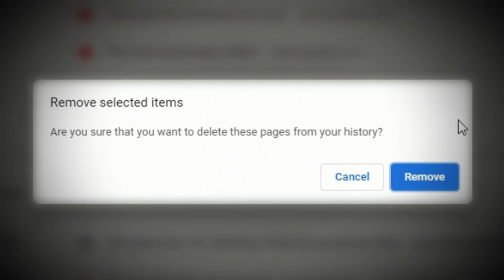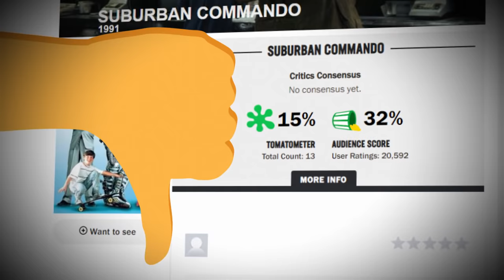5 WWE Wrestlers You NEVER THOUGHT Would Be In MOVIES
To the surprise of many, Roman Reigns is the most recent WWE superstar to be bitten by the acting bug.

A massive thanks to our WONDERFUL Patrons for supporting this video:
- Jonathan Guerrero
- Thomas Blikberg

About Fact5 Wrestling:
Quality edited videos on the world of wrestling with added humour and memes. Lots of memes! Our goal on Fact5 Wrestling is to present you with the best quality top 5 WWE list videos on YouTube, so please subscribe so you will never miss a video from us. We cover all aspects of wrestling, primarily WWE but we also cover boxing, MMA such as UFC and wrestling from other companies such as NXT, AEW, TNA, ECW, WCW, New Japan Pro Wrestling, Ring Of Honor and many more...

5 WWE Wrestlers You NEVER THOUGHT Would Be In MOVIES